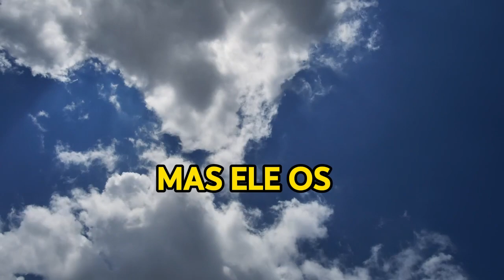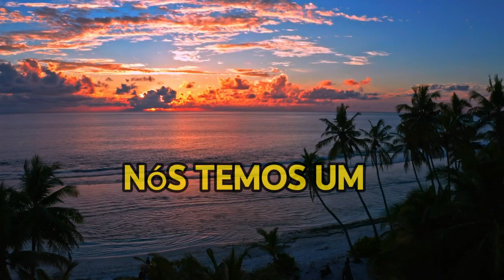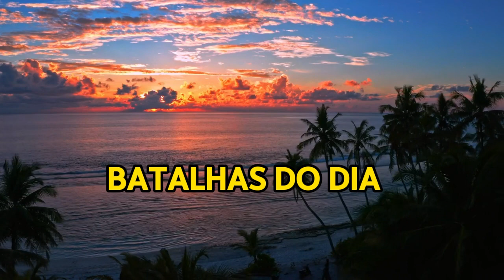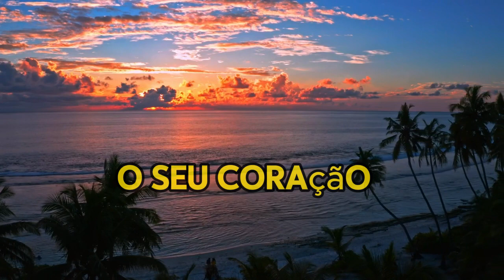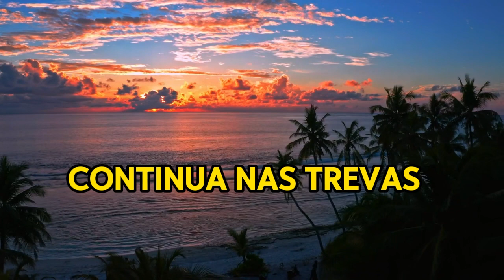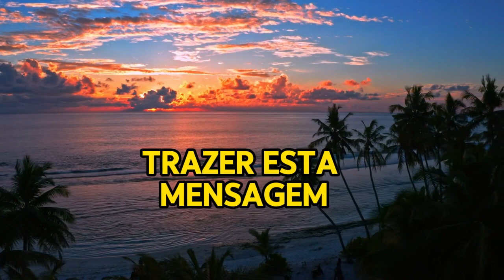Poderosa Oração de Hoje 06-05-2024